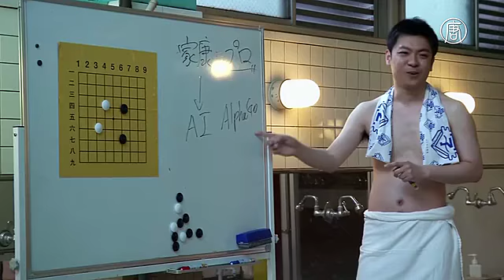В общественной бане в Токио учат решать логические задачки (новости)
В общественной бане в Токио учат решать логические задачки. Одна общественная баня в Токио решила привлечь клиентов новой услугой. Теперь посетители могут потренировать мозг, решая логические задачки. Инструктор знакомит их с правилами игры и предлагает всем активно участвовать.

[Юити Тамура, управляющий баней]:
«В этом классе каждый может быть учителем или учеником. Думаю, когда люди раздеваются и забывают о своём социальном статусе, то становятся равны. Здесь у них нет предрассудков, они наслаждаются игрой и не стесняются спрашивать».

Японские общественные бани, которые называются сэнто, - это целая традиция. Раньше считалось, что без их посещения дети не получат правильного воспитания и не смогут войти в общество. Теперь же многие предпочитают мыться дома.

«Большинство молодых людей никогда не ходили в общественную баню, поскольку в квартирах есть ванны. Мне захотелось дать им повод прийти к нам, и я предложил такое необычное развлечение».

Посетителям идея понравилась.

[посетитель]:
«Думаю, если молодёжь узнает о такой услуге, это заинтересует её, и она будет приходить в общественные бани».

Познавательные уроки устраивают и для женщин. Но поскольку инструктор – мужчина, то все, конечно, одеты. Темы занятий будут меняться в зависимости от выбора преподавателя.